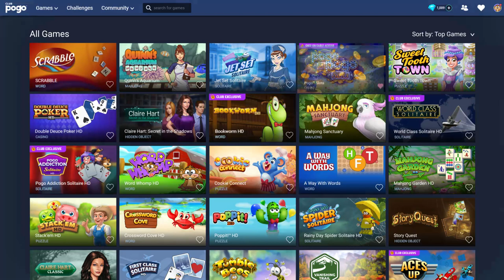Pogo Slots - Official Pogo Trailer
Take a spin around the world of Pogo™ in Pogo™ Slots!
Join Tex, Amelia and Niles for a casino adventure packed with rewarding minigames and exciting ways to win.

Whether you’re using your computer, tablet or smartphone, you’ll have the freedom to play Pogo whenever and however you want (you’ll still need an internet connection, of course).

Powered by Electronic Arts. Pogo is the place for casual games. Join thousands of like-minded players who’ve found a personal sense of accomplishment, joy, and relaxation in the delightful world of Pogo.

Play. Relax. Connect. Find your Pogo.